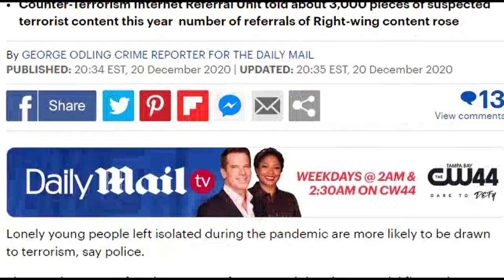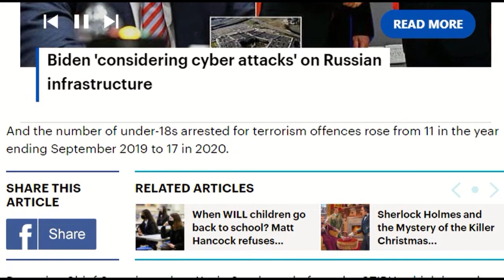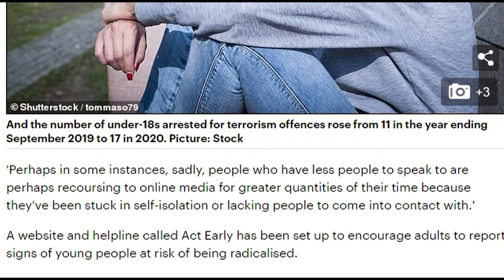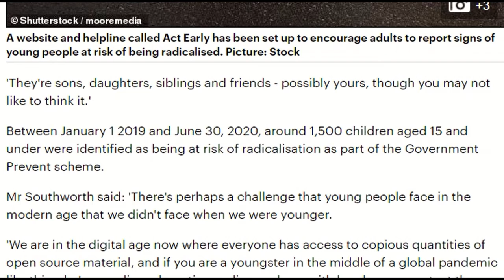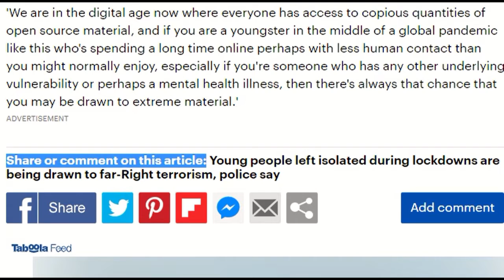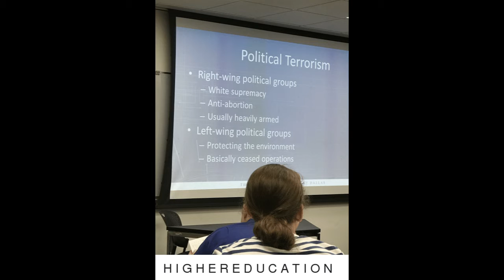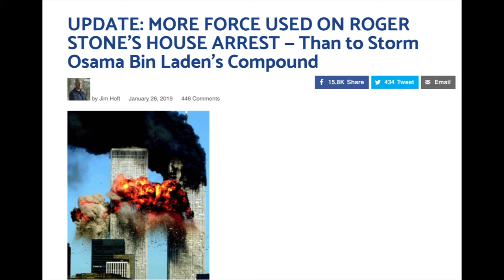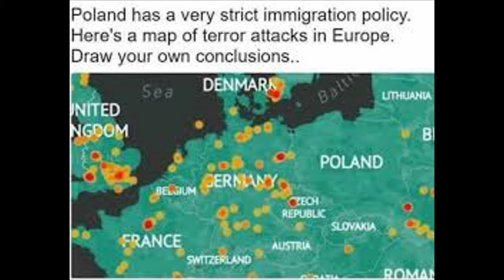Mainstream Media Trying to Make Right Wing Thinking Illegal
People all over the world are being trained and conditioned by the media to believe that Right-wing thought is wrong, and is somehow, even terrorism. They even teach this to the children at school!

The Right Wing is PART of America!

"Not everyone in any group is Radicalized." ..Isn't that what THEY said?!?